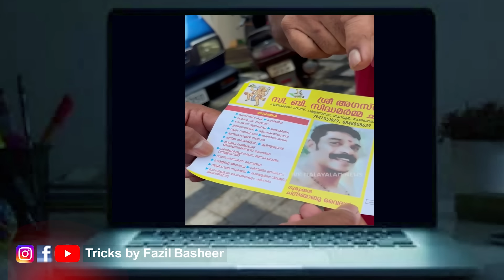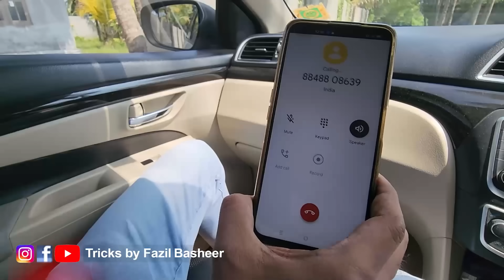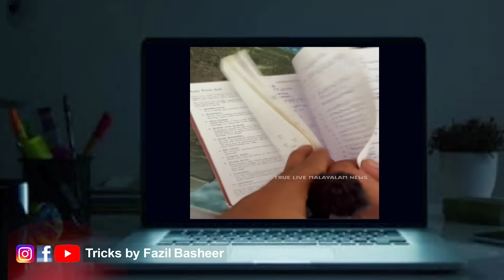വൈദ്യൻ വ്യാജനോ ? | Tricks Episode : 276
FB Name :Tricks by Fazil Basheer